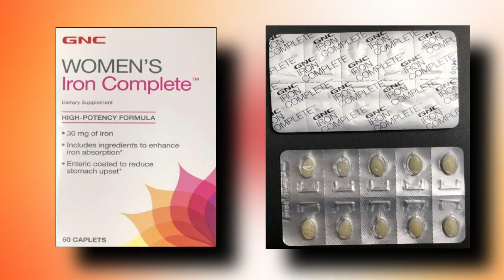TakeItToAkin - @GNCLiveWell women's supplement recall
FOX 26 News consumer reporter Emily Akin